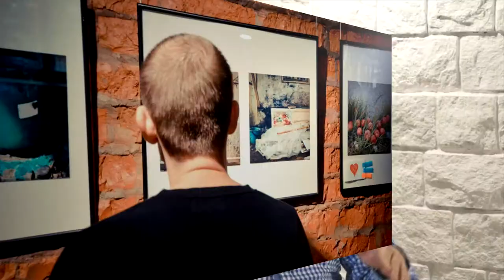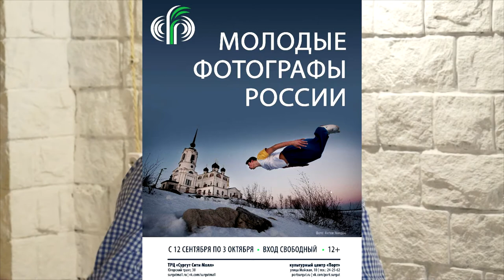Алексей Скрипин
Выпуск онлайн-версии культурно-просветительского проекта «Волшебная гора», посвящённый сургутскому фотохудожнику Алексею Скрипину